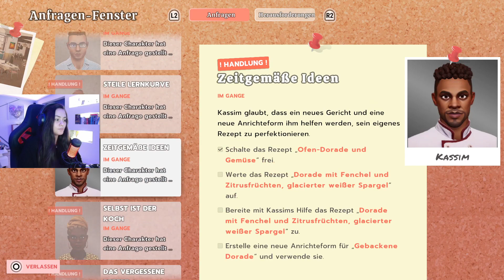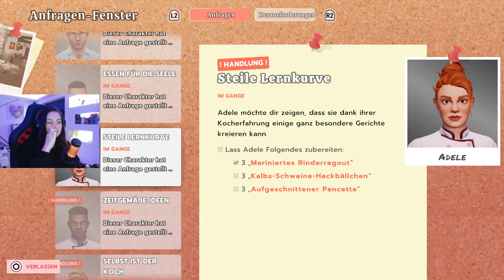Dorade für Kassim! // Chef Life - A Restaurant Simulator Gameplay #26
Erschaffe und leite dein Traumrestaurant! Speisekarten, Einkauf, Dekoration, Personal, Ausstattung, Gäste ... und nicht zu vergessen das eigentliche Kochen! Erlebe den Alltag eines Gastronomen und verdiene dir die Auszeichnungen des Guide Michelin.